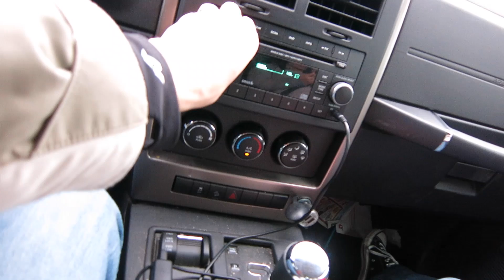Santa Claus Comes Tonight!